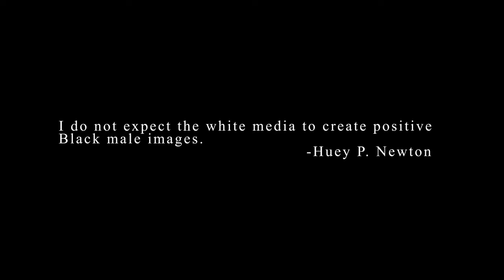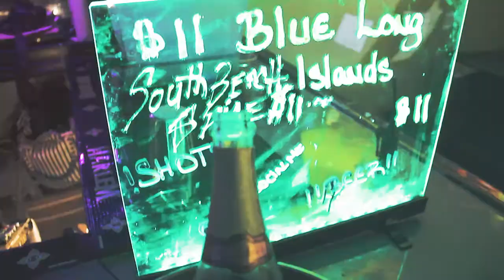Melchez Giovanni - Nights In Miami (Official Video)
Facebook; Melchez Giovanni
Numberonemusic.com/melchez
Soundcloud.com/MelchezDaDon
Reverbnation.com/Melchez

Footage provided by: Starr Carlisle of StarrChild Filmz

Sony FDR-AX33 4K:

Canon 60D:

L.E.D. light:

DJI Phantom 4 Pro:

Vehicle: Dodge Challenger, Courtesy of Melchez Giovanni

Location: South Beach, Miami Florida
Lodging: Miami Sun Hotel

Special Thanks to Miami Live Night club for showing Independent artist major Love.